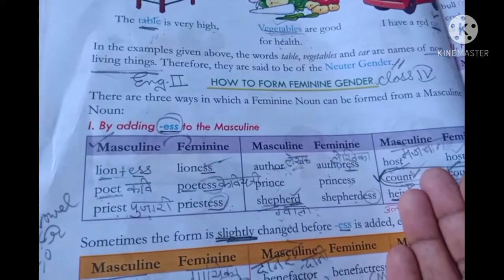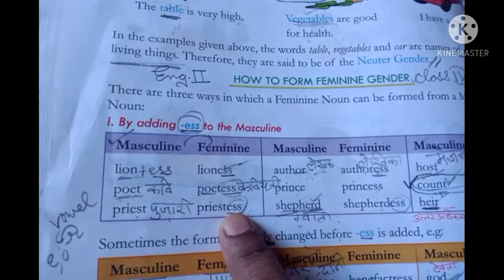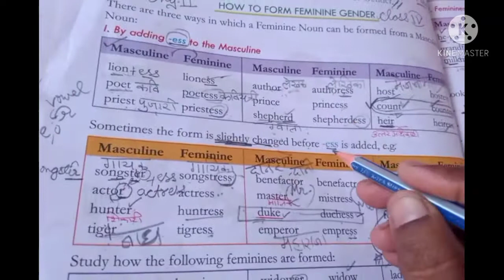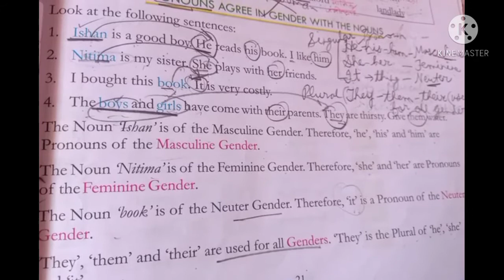Class 4(The Noun-Gender)-2